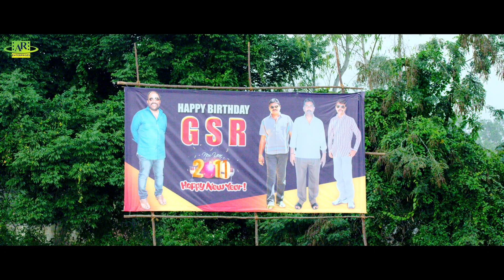ఎమ్మెల్యే బిడ్డకే లైన్ ఏస్తున్నాడు | P3 Pataru Paalyam Prema Katha Movie Scene | Telugu Junction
ఎమ్మెల్యే బిడ్డకే లైన్ ఏస్తున్నాడు | Watch P3 Patarupalem Prema Katha​ Telugu Movie Scenes on Telugu Junction. Starring Sammohana, Sairaju, Sri Manas, Gowthami among Others. Music of the film is composed by Balu Dhake. Directed and produced by Vupati Dorairaj under the banner JS Films.